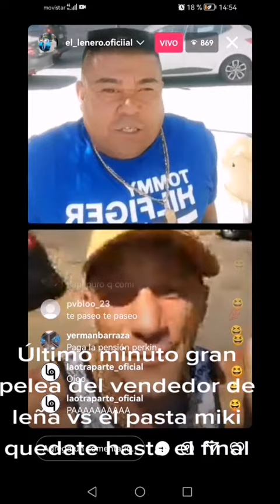VENDEDOR DE LEÑA VS PAPI MICKY